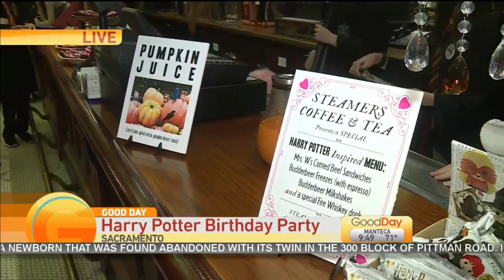Harry Potters B Day Pt.2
Dina Kupfer is back at the Harry Potter celebration in old town Sacramento learning more about the big day and how you can get involved.